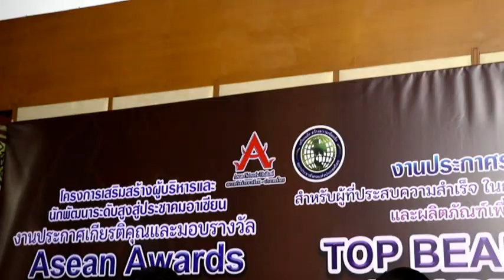Ch8 คุณสมสนิท วรรณประภา แบรนด์ Well'logy สุดปัง! คว้ารางวัลTOP BEAUTY AWARDS 2023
✅คุณสมสนิท วรรณประภา แบรนด์ Well'logy สุดปัง! คว้ารางวัลTOP BEAUTY AWARDS 2023

คุณสมสนิท วรรณประภา แบรนด์ Well'logy บริษัท ซินโนวา จำกัด
บริษัทผู้เชี่ยวชาญในการคิดค้นวิจัยพัฒนา และผลิตอาหาร เครื่องดื่มมามากกว่า 10 ปี ด้วยศักยภาพในการวิจัย และพัฒนาสูตรตำรับโดยนักวิทยาศาสตร์อาหารมากกว่า 10 ท่าน
ผู้ผลิตภัณฑ์ แบรนด์ เวลล์โลจี้ ที่ล่าสุด ได้รับการเสนอชื่อ เข้ารับรางวัล TOP BEAUTY AWARDS 2023 งานนี้ รายละเอียด จะเป็น อย่างไร ไปฟังจร้า

4 Ku-band @ 54 MHz
24 Ku-band @ 27 MHz

Downlink Information:
NAT TV 1 and 2
Transponder: 22
Frequency: 12090
Symbol Rate: 20000
FEC: 3/4

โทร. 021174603